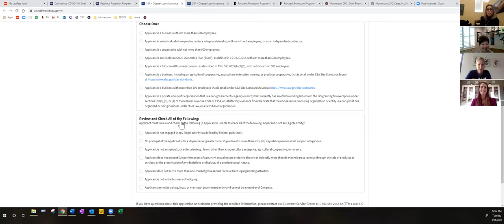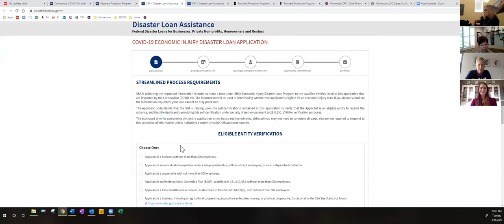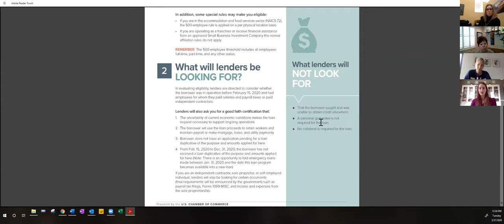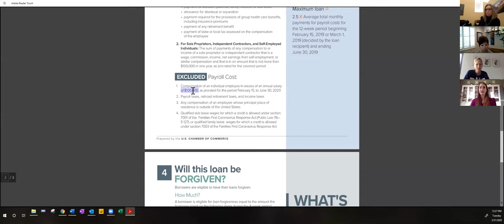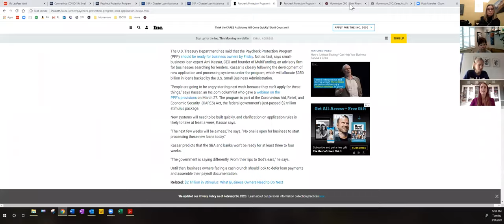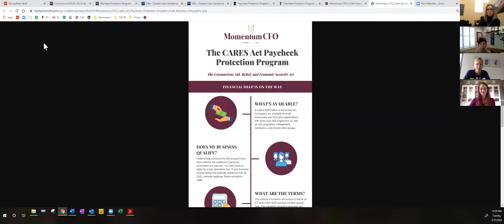Coping with the Coronavirus Cash Crunch l Women Lead Online Forums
Join us for the Ask Me Anything, a series of our Women Lead Online Forums. On today's forum, our Subject Matter Expert Rosemary Linden, Founder of Momentum CEO, talks about ways we could conserve cash, how to create a basic cash forecast, how to apply for SBA economic injury disaster loans, etc.